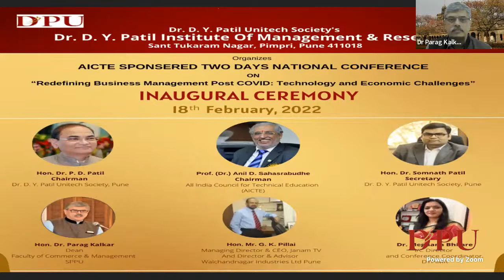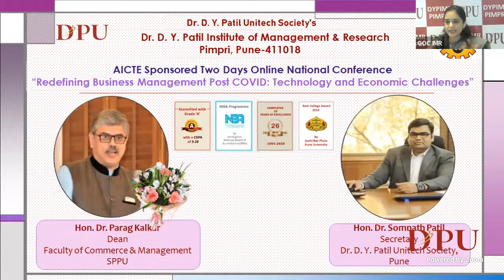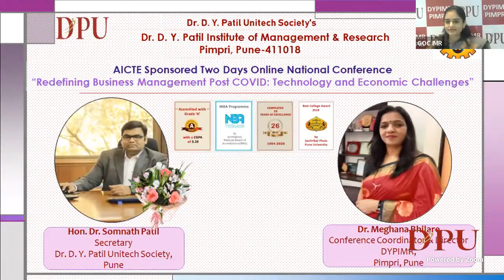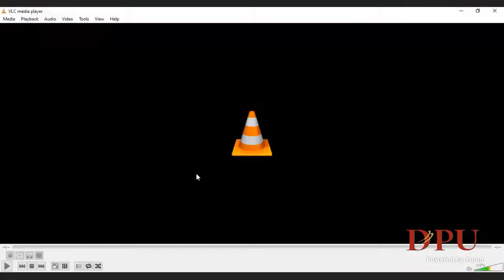Day 1 National Conference on Redefining Business Mgmt Post COVID: Technology & Economic Challenge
Dr. D. Y. Patil Institute of Management & Research (DYPIMR), Pimpri, Pune is a premier Management Institute affiliated to Savitribai Phule Pune University, Pune (SPPU) & recognized by AICTE, New Delhi to offer MBA, MCA and MBA in Digital Marketing. The Institute integrates knowledge, research, industry experience, and international exposure to offer comprehensive management programs for the last 27 years.

DYPIMR Pune has been accorded an “A” grade by National Assessment and Accreditation Council (NAAC). The Institute has also received re-accreditation by the National Board of Accreditation (NBA). DYPIMR is the recipient of the Best College Award from SPPU.

DYPIMR is hosting AICTE sponsored National Conference on “Redefining Business Management Post COVID: Technology and Economic Challenges” on 18th  and 19th  February 2022 under the GOC Scheme to address the impact of Covid-19 on the world of work and deliberate on how to build a better future post-pandemic. This conference will provide an ideal platform to researchers to share their views and experiences in various disciplines of Technology and Management. It will also give an opportunity to meet domain experts and other scholars to create a broad network with participants from various institutions across the globe.

IMPORTANT DATES:
Abstract Submission: 31st January, 2022
Acceptance of Paper:  05th February, 2022
Final Paper Submission: 10th February, 2022
Last Date for Registration: 10th February, 2022

 Publication Opportunity:
All accepted papers will be published in the conference proceedings with ISBN No.
Selected papers will be published in UGC Care listed journals.
*Publication charges will be applicable to the author(s) at actual.
Kindly Note that the Mode of Conference is Online